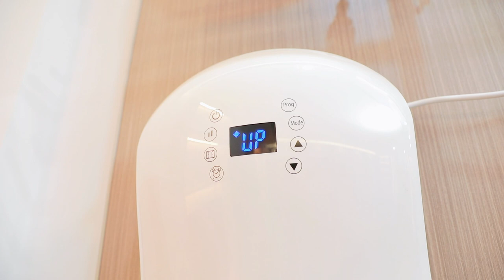Top 3 wall mounted bathroom space heater supplier,made in China,CE/UL/GS/RoHs approved,OEM/ODM.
best  customized UL   approved   cheapest  brezee heaters  assembly plant  chinese
high quality  customized CE   approved   lowest price  infrared heaters  manufacturer  chinese
high quality  customization upon request GS   approved   cheapest  electric heaters  merchant  chinese
best  customized RoHS   approved   cheap  ceramic heaters  assembly plant  chinese
best  custom order GS   approved   cheapest  electric heaters  producer  chinese
high grade  custom-made CE   approved   cheaper  ptc heater  purveyor  china
best  custom-made GS   approved   cheap  convection heaters  supplier  chinese
good  customization UL   approved   cheaper  warming heaters  merchant  chinese
high grade  custom order GS   approved   affordable  bathroom heaters  factory  china
high quality  custom-made ETL   approved   cheaper  infrared heaters  fabricant  china
high grade  OEM RoHS   approved   cheaper  space heaters  supplier  china
best  customization upon request GS   approved   cheapest  tower fan heaters  purveyor  china
best  custom-made UL   approved   cheaper  quiet portable heaters  provider  chinese
high grade  customization UL   approved   cheapest  warmer  assembly plant  china
high grade  OEM UL   approved   lowest price  panel heaters  fabricant  china
high quality  custom order GS   approved   lowest price  convection heaters  provider  chinese
good  custom-made CE   approved   cheap  desktop heater  manufacturer  chinese
best  customization ETL   approved   cheapest  infrared heaters  fabricator  chinese
good  custom-made ETL   approved   cheap  heaters  workshop  chinese
high grade  customization RoHS   approved   cheap  brezee heaters  mill  chinese
best  OEM UL   approved   affordable  brezee heaters  factory  china
best  customization upon request ETL   approved   cheap  desktop heater  provider  china
good  OEM RoHS   approved   cheaper  stand heaters  provider  chinese
good  custom-made RoHS   approved   affordable  quiet portable heaters  plant  china
best  OEM UL   approved   lowest price  warming heaters  factory  chinese
best  customization upon request RoHS   approved   cheapest  ceramic heaters  fabricator  china
high quality  OEM UL   approved   affordable  desktop heater  mill  china
high grade  OEM CE   approved   cheapest  convection heaters  merchant  chinese
high quality  customization UL   approved   cheaper  warming heaters  purveyor  china
best  custom-made UL   approved   affordable  oscillating heaters  workshop  china
best  OEM ETL   approved   lowest price  glass panel heaters  merchant  china
high grade  custom order CE   approved   cheap  quiet portable heaters  manufacturer  china
high grade  custom-made ETL   approved   lowest price  room heaters  fabricator  chinese
high grade  customization CE   approved   lowest price  brezee heaters  provider  china
best  OEM CE   approved   cheapest  bathroom heaters  manufacturer  chinese
high quality  customized ETL   approved   cheapest  convection heaters  factory  chinese
good  OEM CE   approved   affordable  tower fan heaters  provider  china
high quality  customization upon request RoHS   approved   cheap  desktop heater  factory  chinese
best  customized CE   approved   affordable  ptc heater  assembly plant  chinese
good  custom order GS   approved   cheapest  tower fan heaters  merchant  chinese
high quality  OEM ETL   approved   cheap  warming heaters  workshop  chinese
good  customization RoHS   approved   cheapest  warming heaters  workshop  chinese
high quality  customized RoHS   approved   cheapest  oscillating heaters  mill  chinese
good  customization upon request ETL   approved   affordable  ptc heater  workshop  china
high grade  ODM UL   approved   affordable  oscillating heaters  fabricant  chinese
best  customization upon request RoHS   approved   affordable  electric heaters  purveyor  chinese
good  custom order GS   approved   affordable  desktop heater  fabricator  china
good  customization upon request GS   approved   cheap  brezee heaters  plant  china
good  customized ETL   approved   affordable  quiet portable heaters  provider  china
high quality  customization upon request CE   approved   cheapest  glass panel heaters  producer  chinese
high quality  OEM UL   approved   cheap  glass panel heaters  merchant  chinese
good  customization upon request RoHS   approved   cheap  electric wall heaters  provider  china
good  customization upon request ETL   approved   cheap  quiet portable heaters  merchant  china
good  OEM UL   approved   cheapest  electric heaters  purveyor  china
best  OEM GS   approved   lowest price  electric heaters  provider  china
best  custom order GS   approved   lowest price  quiet portable heaters  manufacturer  chinese